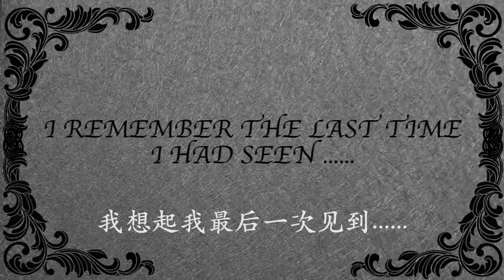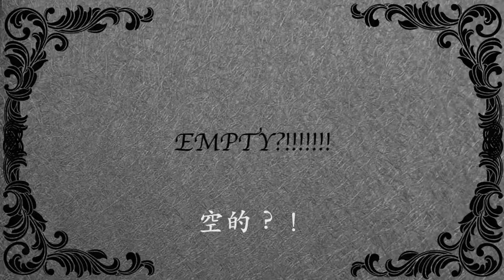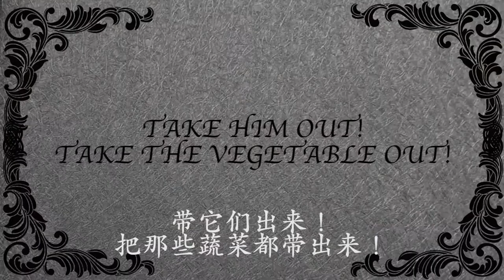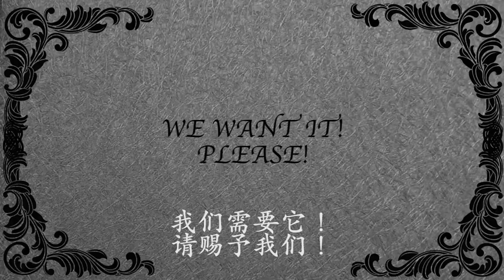Stop Motion Animation Movie - Crowd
directed and written by Bowen Huang